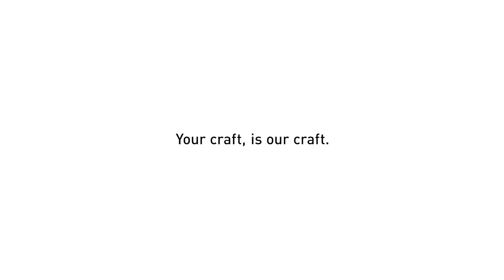YONEX OUR CRAFT